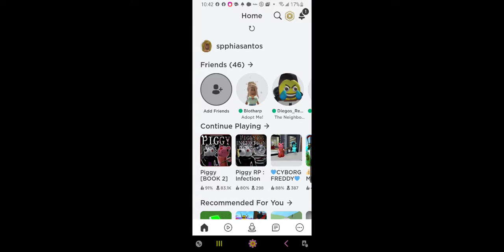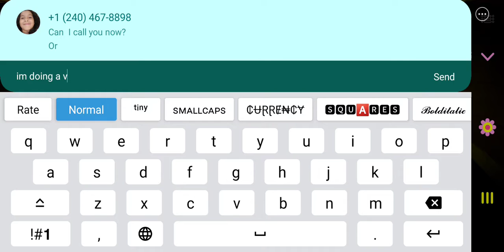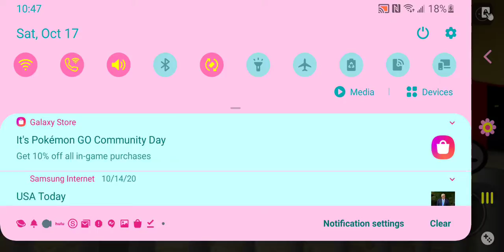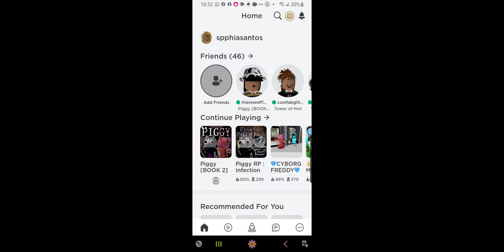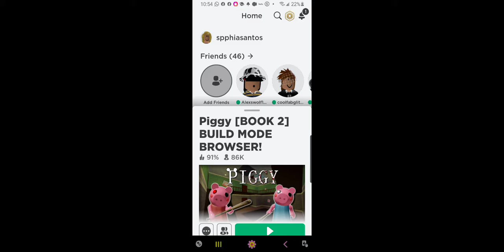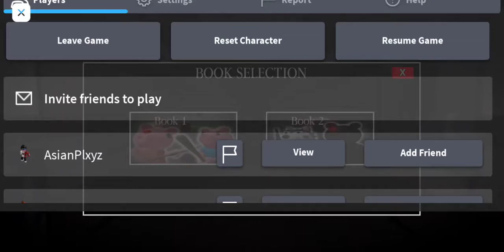playing with my cosin